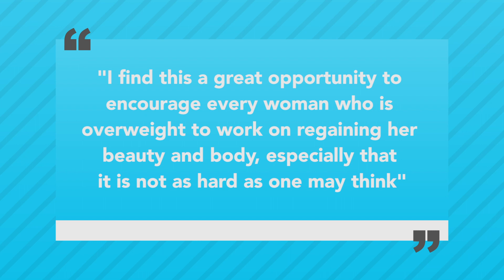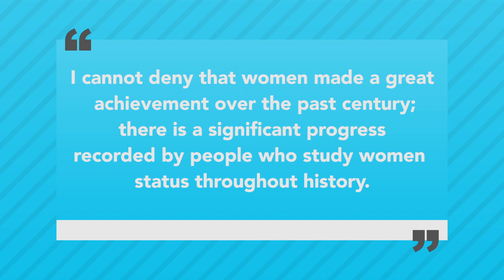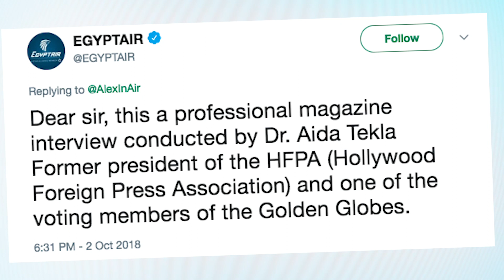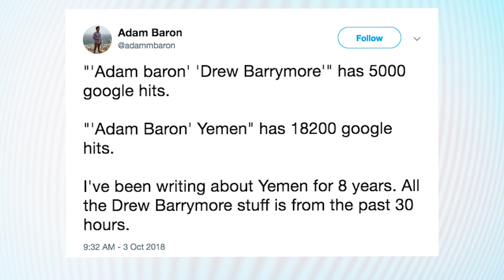What’s The Deal With This INSANE FAKE Drew Barrymore Interview?!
An interview with Drew Barrymore in EgyptAir’s in-flight magazine is weird as hell, leading us to speculate that it’s either very fake, or very poorly-translated.